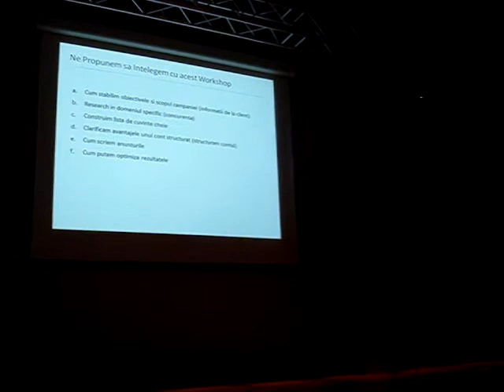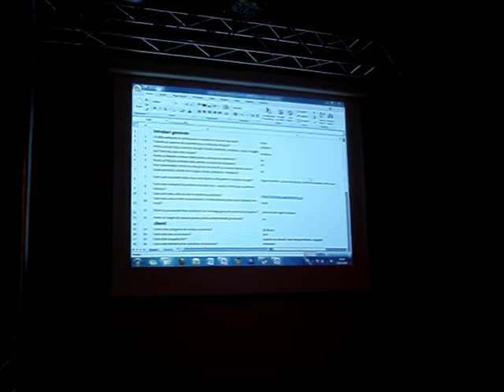2010.02.24 Ionut MUNTEANU - Workshop - Afla secretele unei campanii PPC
Ionuț MUNTEANU a avut un workshop pe tema "Află secretele unei campanii PPC" în data de 24 februarie 2010, la Orange Concept Store. Detalii